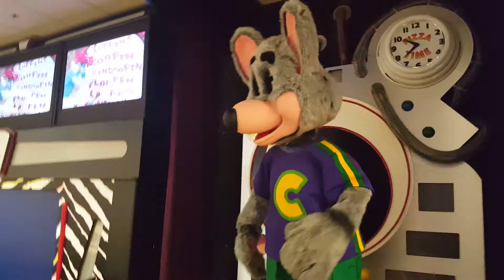Chuck E. Cheese Studio C in Lafayette, Indiana "Loppins...funnin's Day"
The animatronic at the Lafayette, Indiana location performing "Loppins...funnin's Day".  (don't feel like typing out the whole title, Lol)